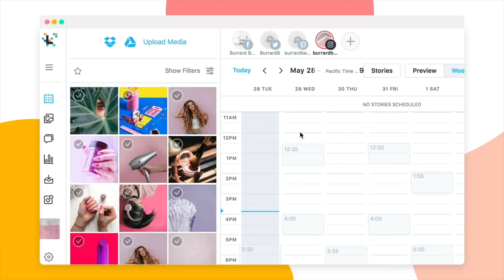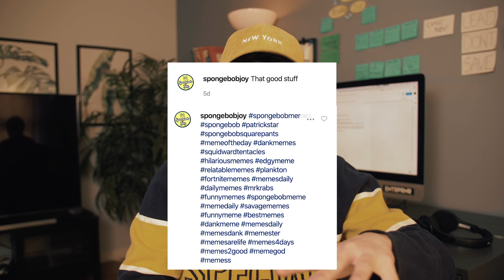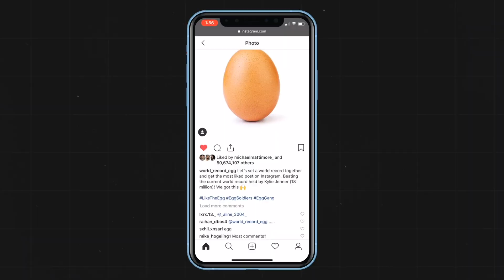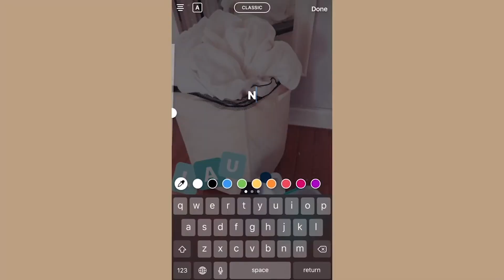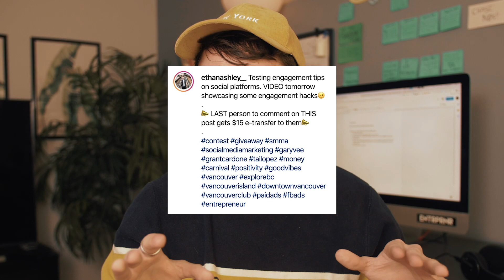Plan, Schedule and automate instagram posts - create consistent content,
Learn how to automate your Instagram photos/videos and how to create consistent content for Instagram and Facebook. If you need help planning content for Instagram then this is for you.

Are you tired of searching for the best instagram scheduling apps 2020 or how to schedule instagram posts 2020? Look no further because I teach you my step by step process on how to schedule instagram posts, my secret content creation hacks, AND how to schedule instagram posts for free.

If you've been constantly wondering "can you automate posts on instagram?" or you are desperately looking for the best instagram scheduler 2020 so you don't have to be a slave to social media, I seriously got you covered.

In this video I will teach you all the steps you need to know in order to learn how to create consistent content on instagram 2020.